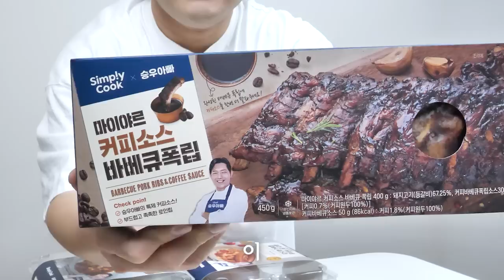승우아빠 마이야르 밀키트 3종 리뷰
마이야르커피소스바베큐폭립 마이야르칠리콘카르네킬바사파스타 마이야르쯔란갈비양념큐브스테이크